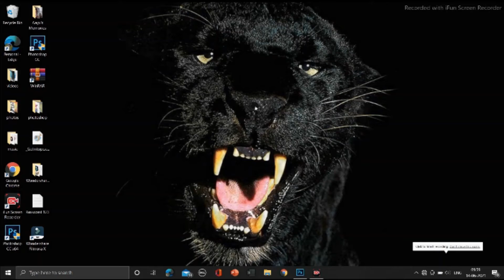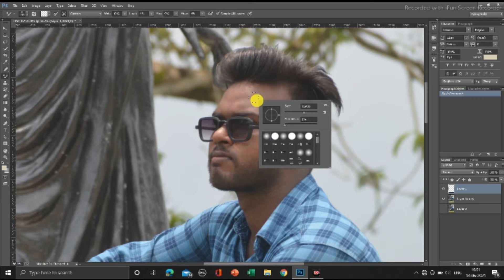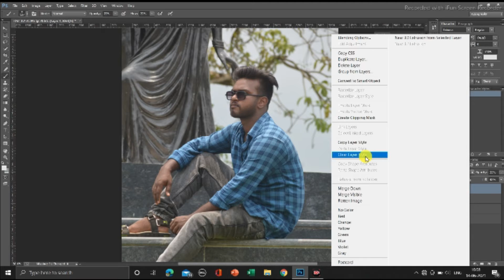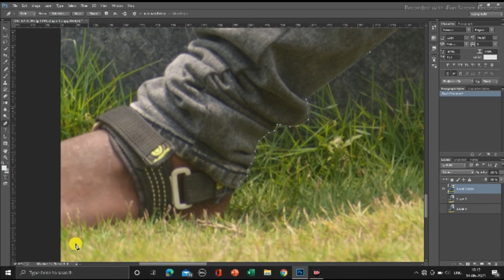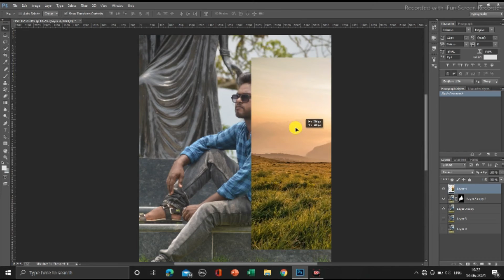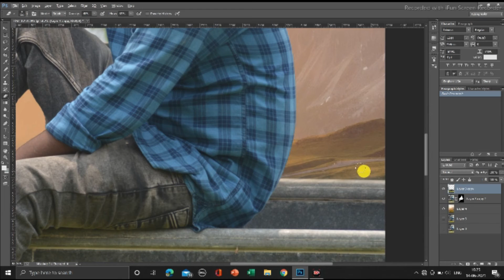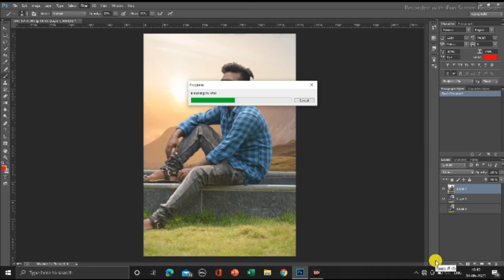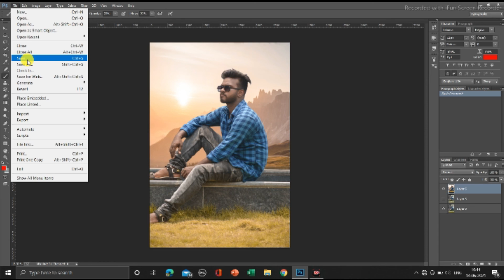Photoshop Edit || Background replace & lite colour gradate 🔥🔥|| Edit Tutorial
photoshop Edit
Edit Tutorial